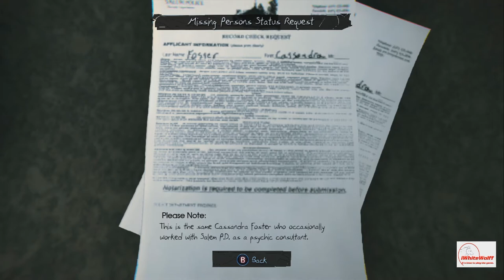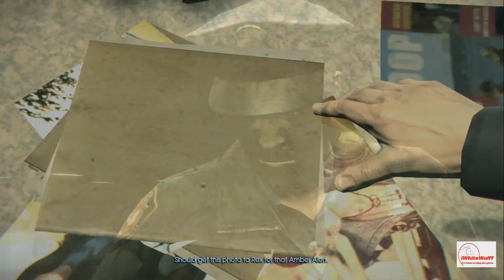Murdered Soul Suspect Part Two helping the people !